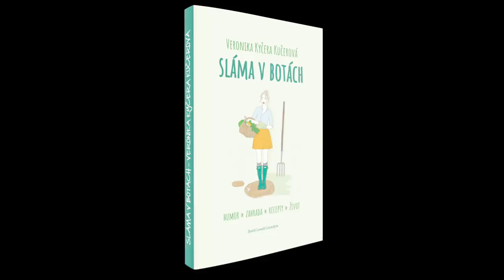O tom, jak se blondýna z města rozhodla zahradničit a proč bychom měli též